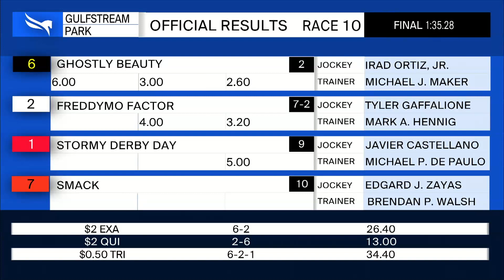Gulfstream Park February 28, 2021 Race 10